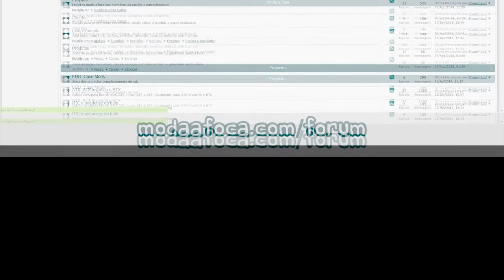Maia - Wood Desk PC [Madeiras - Overview]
Skype: modaafoca